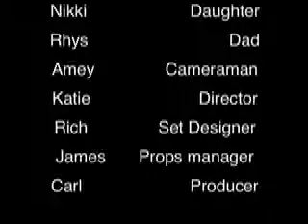Fosters Snowman outtakes